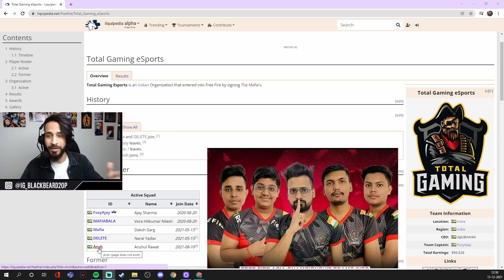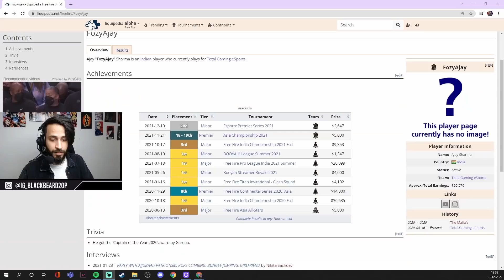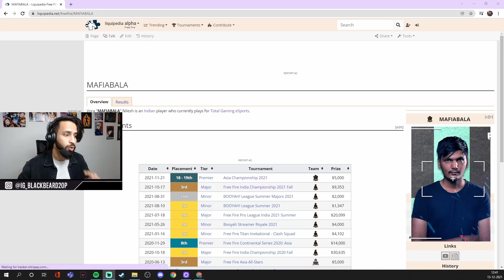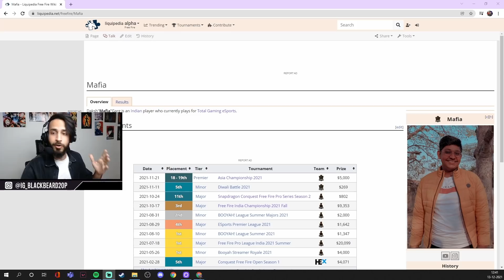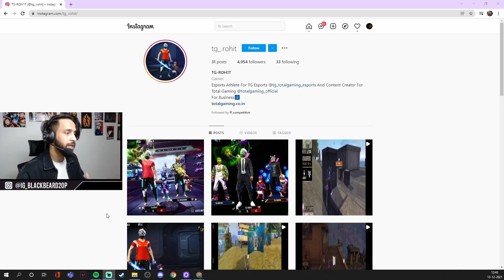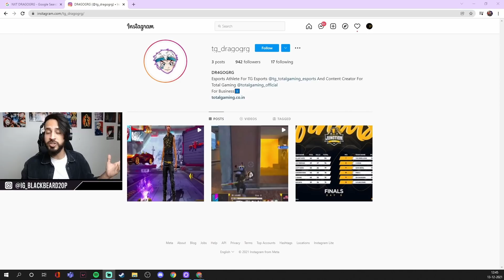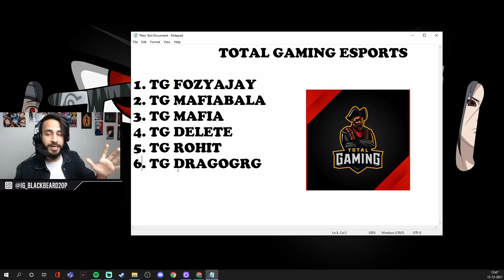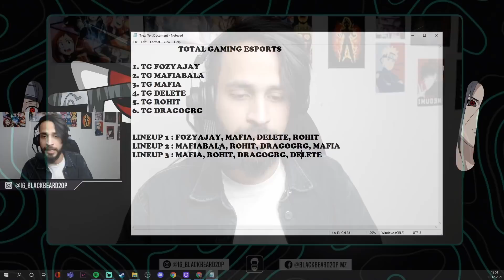Total Gaming Esports | TEAM ANALYSIS | TG future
So I'm starting a new kind of content series where I will discuss about the team players and composition. a short team analysis.

In the upcoming videos I will discuss about all the major teams of freefire in India.

Later on I will do a deep analysis on maps, guns and metas of the game.

I hope you'll like the content
Do give a proper feedback